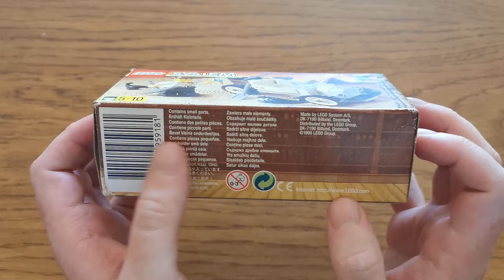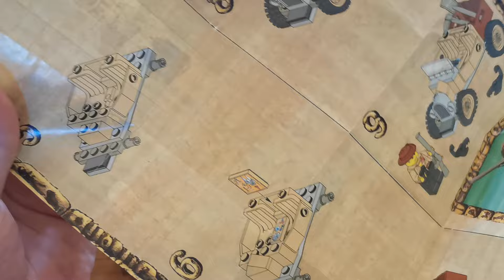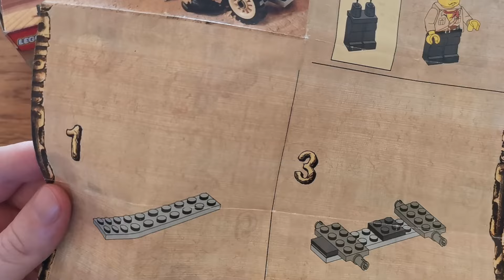Expeditionsmobil - Lego Adventurers 5918 Review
Und heute zeigen wir euch das Lego Adventurers Set Expeditionsmobil mit der Lego Set Nummer 5918 aus dem Jahr 1998. Ein wunderbares Set und dies sogar mit der Schachtel!! Und das ganze aus dem Internet um gemütliche 20 Euro ;) Also wer würde da nicht zugreifen? ;)
viel spaß und schönen tag noch!